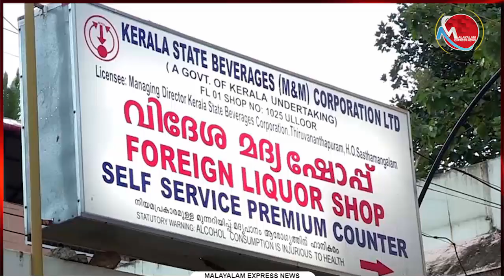മദ്യപാനികളേ സംഘടിക്കുവിന്‍ ......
Tag-Generator-Youtube-malayalam news-global